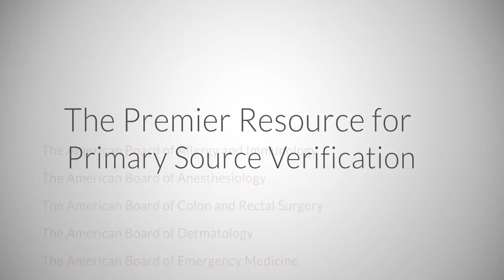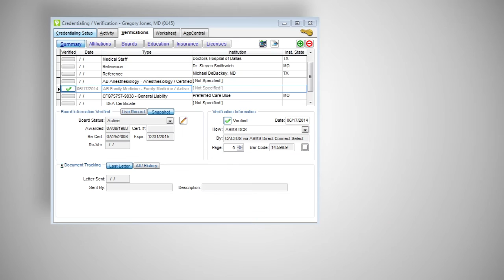ABMS Solutions - Search Package Options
As the premier resource for primary source verification, ABMS Solutions offers a variety of unique and innovative products based on a range of the end user's needs.
for more details.